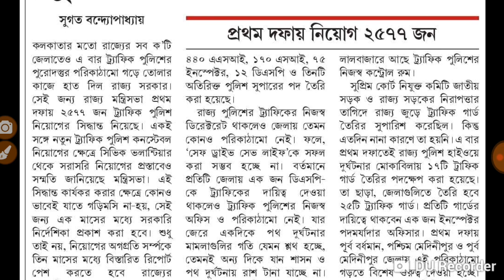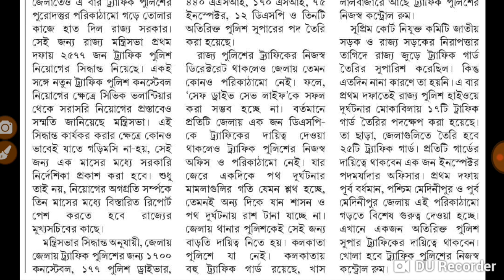পশ্চিম বঙ্গ পুলিশে নতুন নিয়োগের বিজ্ঞপ্তি প্রকাশ! দেখুন বিস্তারিত